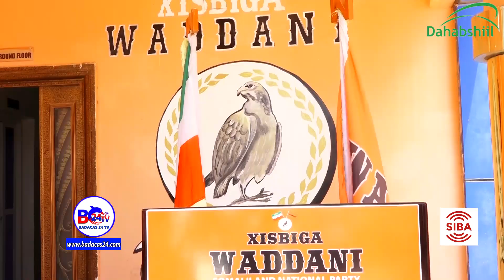“Madaxweyne Hoygii Xadhiga ayayna Somaliland Noqon” Xoghaye Yoonis